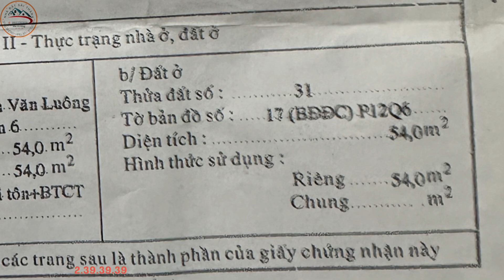QUẬN 6✨ 55m2 đất nhà 1 lầu Đúc BTCT 2tỷ59 Hẻm 424 Nguyễn Văn Luông P12 Sổ Hồng #0933797979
Nhà 424/23/ … Nguyễn Văn Luông P12 Q6
- Kích thước: 5,5m x 10m
- Kết cấu 1 trệt 1 lầu, tất cả đúc bê tông cốt thép thật kể cả ban con và sino
- Giá 2 tỷ 590 tr
ps: Đảm bảo không có căn thứ 2